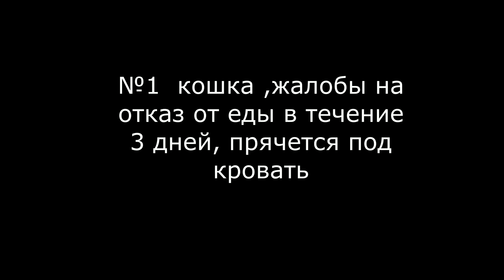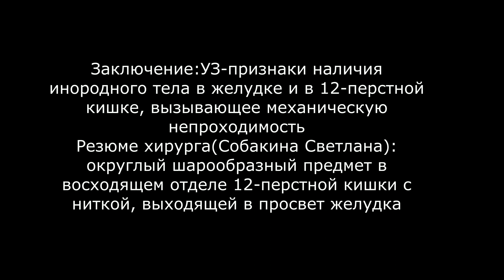инородные тела у кошек в ЖКТ